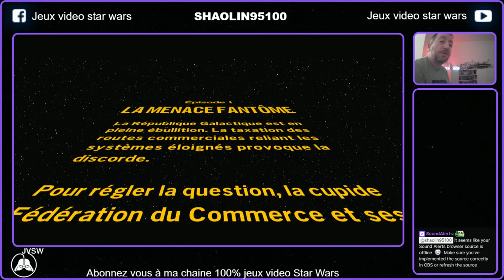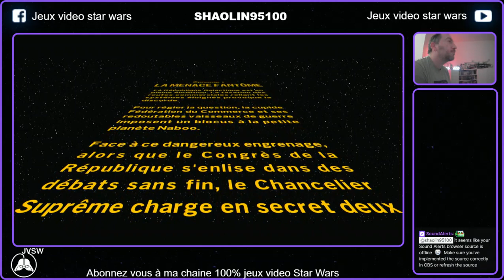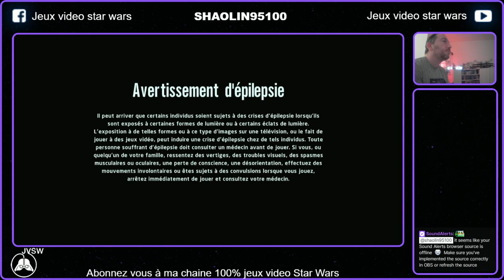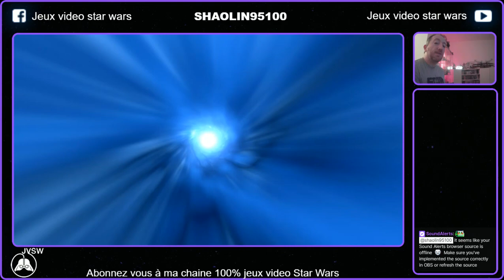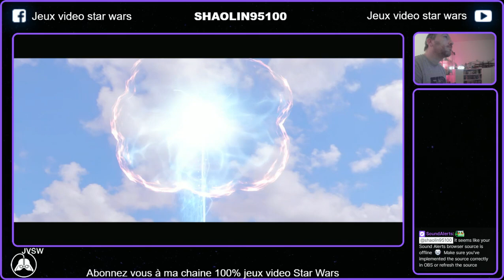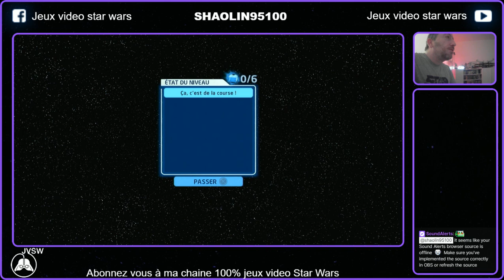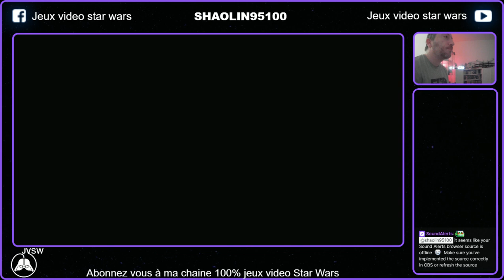Lego star wars la saga skywalker / Lets play 4 FR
voici une petite partie FUN afin de me dégourdir les pouces sur le jeu Lego star wars la saga skywalker
On lance le jeu et l'on commence une nouvelle trilogie par l'épisode 1 la menace fantôme ( dans la logique de sortie des films )